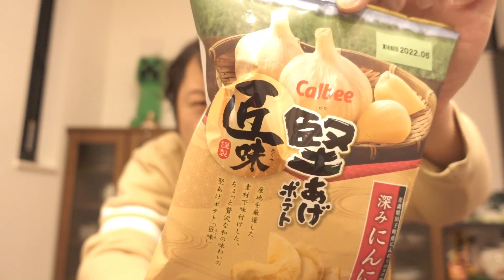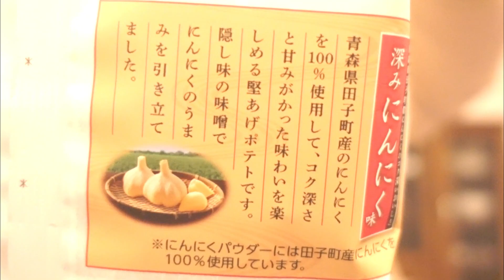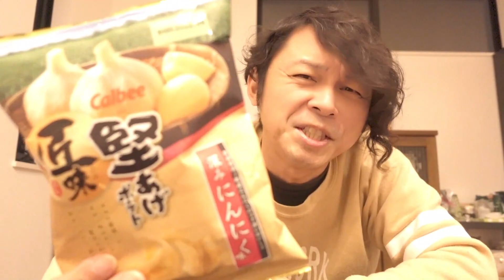販売期間たったの一か月半！？激レアポテチ「堅あげポテト 深みにんにく味」が今まで食べたポテチの中で一番美味しかった件！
今月はポテチのほうでにんにくラッシュ！
まずは「堅あげポテト 深みにんにく味」を紹介します☆
この「堅あげポテト 深みにんにく味」はコンビニ限定発売で
なんと販売期間がたったの１か月半！！
2021年12月13日～2022年1月いっぱいで販売を終了するとのことで
ただでさえレアなポテチなのにこれがめちゃくちゃ美味しい！！
人生で一番美味しかったといっても過言ではないこのポテチ…
皆さんも是非食べてみて下さい✨

【追記】
いつも動画を視聴、そしてコメントして下さる皆様、本当にありがとうございます！
最近YouTubeのバグなのかコメントに返信をしても消えてしまうことが多々あります…
ので、しばらくコメントの返信は控えさせて頂きます。
必ずコメントには目を通し👍させて頂きますので
どしどしコメントお待ちしています！

【撮影機材】SONY デジタルカメラ VLOGCAM ZV-1/ZV-1G

●BGM/効果音
・効果音ラボ
・YouTubeオーディオライブラリ
・DOVA-SYNDROME